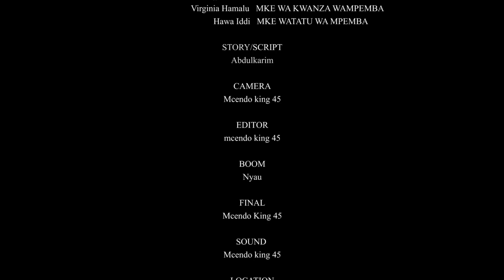GUBU LA MUME PART 1 || NDOA YANGU || NEW BONGO MOVIES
Hivi ulishawahi kujiuliza itakuaje endapo utaolewa na Mwanaume mwenye Gubu?

Mwanaume mwenye roho mbaya, Mchoyo na Mwenye tabia za ajabu?

GUBU LA MUME